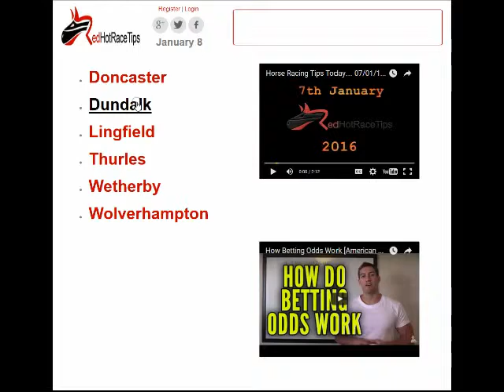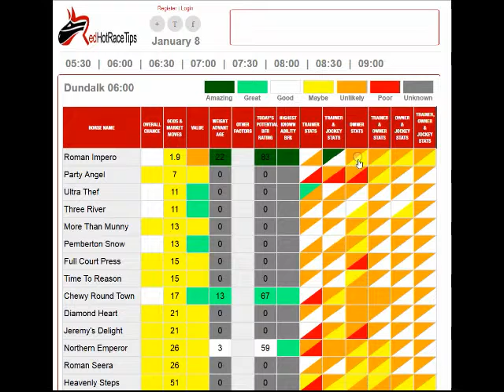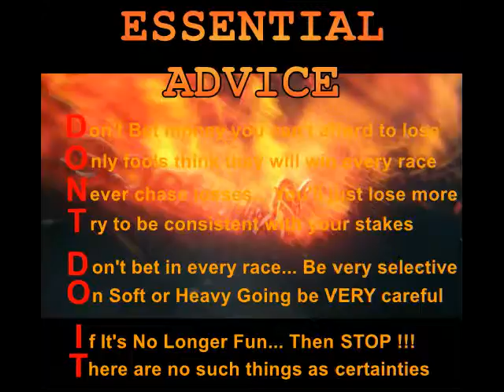10/11 WINNER !!! 08/01/16 Dundalk NAP from RedHotRaceTips.co.uk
This is not the kind of vague and generalised info you receive from almost all TV pundits and newspaper Tipsters, which plays straight into the bookmakers hands.

The FREE Horse Racing Tips and analysis from RedHotRaceTips has no equal.

If you want to beat the UK bookmakers with your horse racing betting, the ONLY way to do it is with the very best horse racing information.

Yes, Pricewise tips in the Racing Post & Hugh Taylor tips on At The Races are definitely better than most…

But for the very best FREE horse racing tips today, Mr Gamble and RedHotRaceTips are the champion team.

It doesn’t matter whether it’s Cheltenham Tips, Royal Ascot winners, for the Grand National or just some every day fun with the all weather racing at Lingfield…

There is simply no comparison between RedHotRaceTips and the Racing Post, AtTheRaces, Racing UK and even Timeform.

And best of all…. This is all FREE !